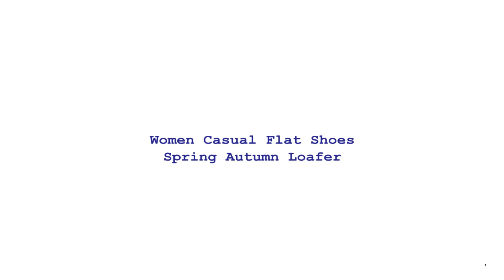Women Casual Flat Shoes Spring Autumn Loafer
Brand Name: GAOKE
Occasion: Casual
Flats Type: Loafers
Origin: CN(Origin)
Season: Summer
Upper Material: Cow Suede
Toe Shape: Round Toe
Outsole Material: Rubber
Closure Type: Slip-On
Fit: Fits true to size, take your normal size
Insole Material: PU
Fashion Element: Shallow
Pattern Type: Solid